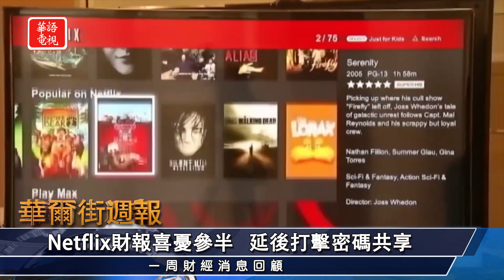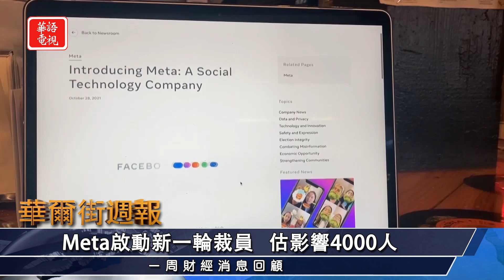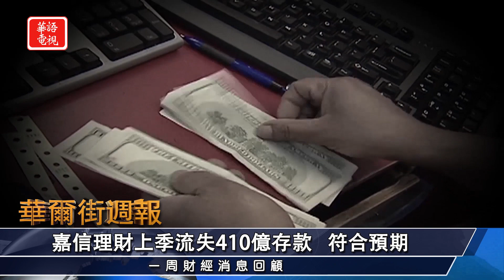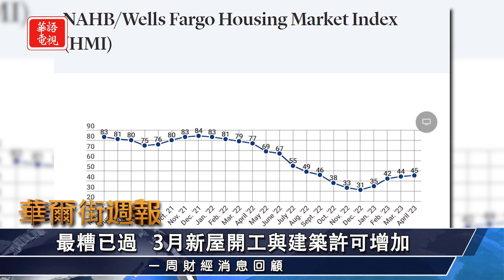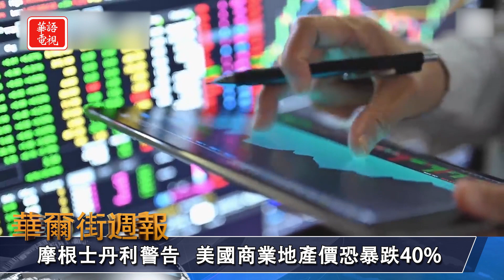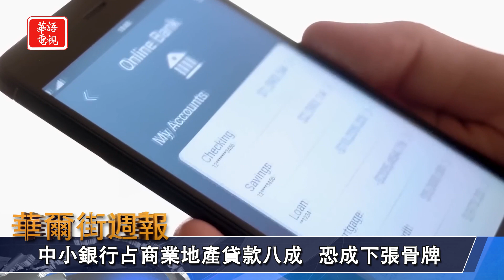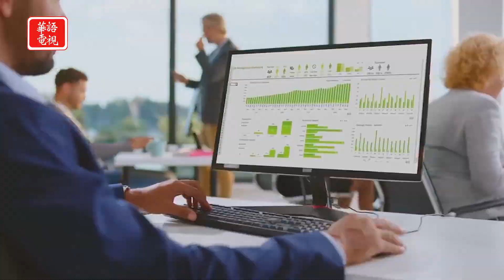辦公樓空置率高 商業地產恐成下個地雷!?｜市場消化喜憂參半財報 美股本週小跌作收｜華爾街週報 04/21/23 (上)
★市場消化喜憂參半財報 美股本週小跌作收
★週五美股震盪收高 標普綜合採購指數超預期
★印度首家蘋果專賣店開幕 庫克親自出席
★辦公樓空置率高 商業地產恐成下個地雷!?

00:00 Opening
00:18 本週美股走勢
00:57 市場消化喜憂參半財報 美股本週小跌作收
03:01 週五美股震盪收高 標普綜合採購指數超預期
04:08 印度首家蘋果專賣店開幕 庫克親自出席
05:13 Netflix財報喜憂參半 延後打擊密碼共享
06:29 Meta啟動新一輪裁員  亞馬遜 迪士尼也裁員
07:41 嘉信理財上季流失410億存款  符合預期
08:49 最糟已過  3月新屋開工與建築許可增加
09:47 辦公樓空置率高 商業地產恐成下個地雷!?

三藩市 美西時間 週五晚上10點

Spectrum 67/1420/1421, Optimum 1148, Verizon Fios 281